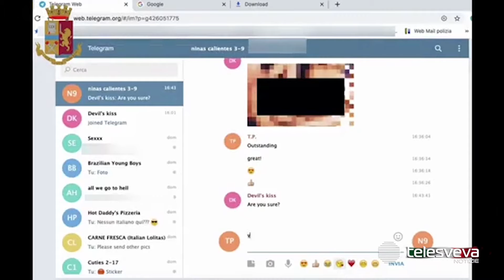PUGLIA | Diffondeva materiale pedopornografico: arrestato 45enne di Taranto